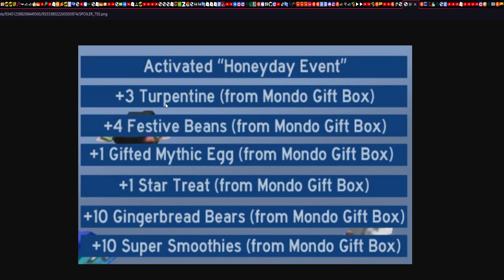НАГРАДА ЗА БИСМАС КВЕСТ БАБЛ МЭНА СИМУЛЯТОРА ПЧЕЛОВОДА ОБНОВА 2022 BBM BEESMAS BEE SWARM SIMULATOR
🌞Благодарю тебя за просмотр видоса, удачи тебе :D
ОНЕТТ РАССКАЗАЛ ПРО BEESMAS 2021 GUMMY BOOTS БУДУТ ДЕШЕВЛЕ СИМУЛЯТОР ПЧЕЛОВОДА BEE SWARM SIMULATOR